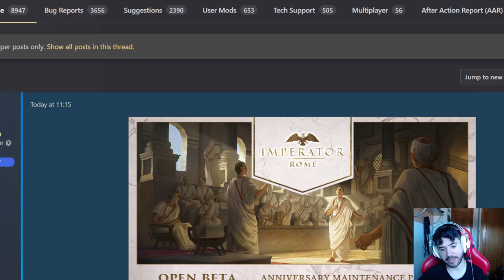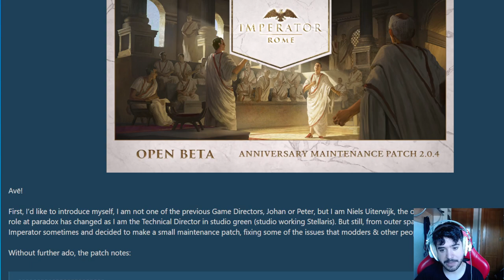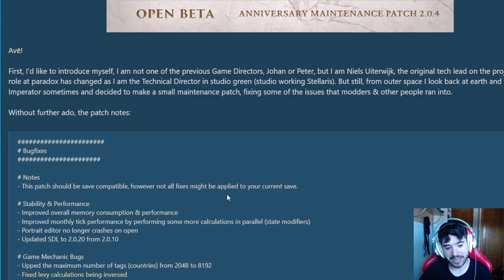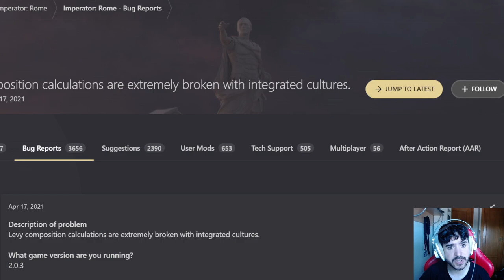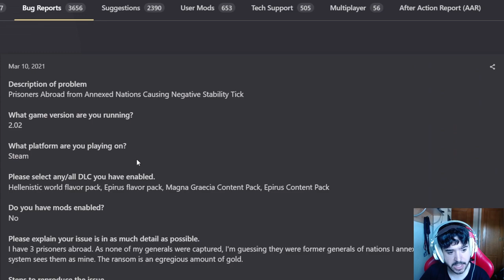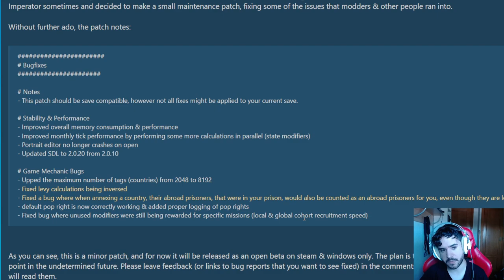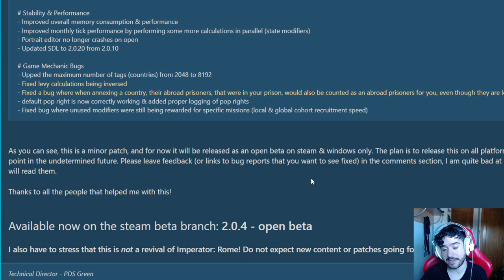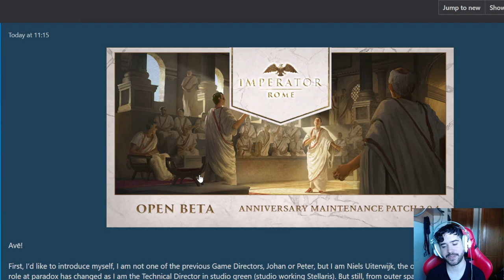Paradox nos Sorpende por el Cuarto Aniversario de Imperator Rome